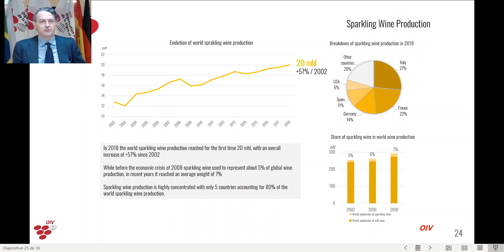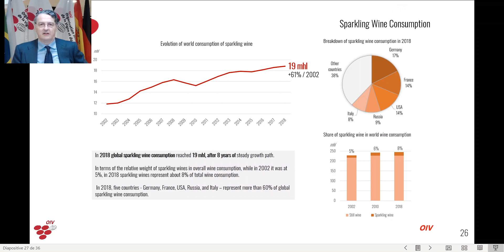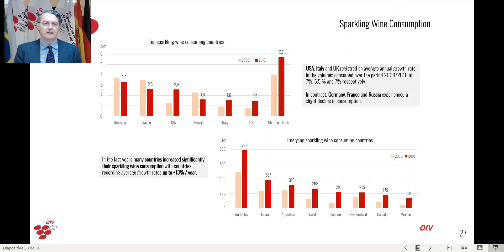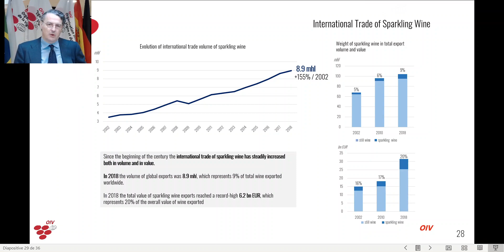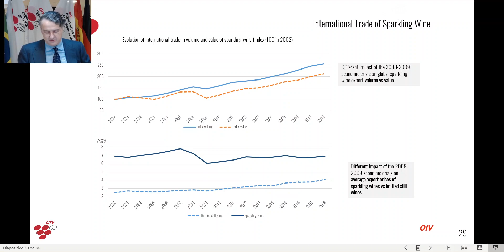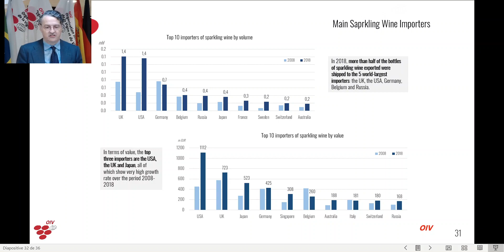OIV Focus The global sparkling wine market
On this video, the OIV director General introduces the new OIV Focus, a statistical publication providing a global overview of recent evolutions in sparkling wine sector.
Data on 82 countries over the period 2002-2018 was examined in this study, designed to analyse sparkling wine production and consumption at both world and country level as well as to study international trade dynamics.